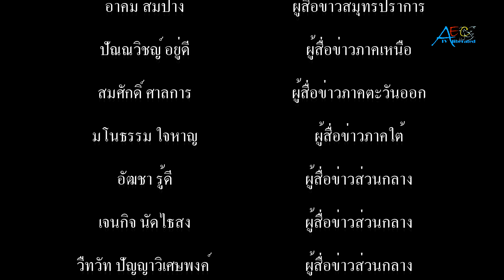เหล่าพุทธศาสนิกชน ชาวชุมชนซอยลิขิต 7 ร่วมถวายเทียนจำนำพรรษาและจตุปัจจัย แด่ พระครูปลัดสุวัฒนศีลคุณ”พ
เหล่าพุทธศาสนิกชน ชาวชุมชนซอยลิขิต 7 ร่วมถวายเทียนจำนำพรรษาและจตุปัจจัย แด่ พระครูปลัดสุวัฒนศีลคุณ”พระครูแจ้”เจ้าอาวาสวัดบางพลีใหญ่กลาง

       เมื่อวันที่ 5 กรกฎาคม 2563 เวลา 14.00 น. ที่อุโบสถวัดบางพลีใหญ่กลาง ต.บางพลีใหญ่ อ.บางพลี จ.สมุทรปราการ พระครูปลัดสุวัฒนศีลคุณ”พระครูแจ้”เจ้าอาวาสวัดบางพลีใหญ่กลาง ประธานในพิธีสงฆ์ ในการรับถวายเทียนจำนำพรรษาและจตุปัจจัยไทยธรรม จากเหล่าพุทธศาสนิกชน ชาวชุมชนซอยลิขิต 7 ต.บางพลีใหญ่ อ.บางพลี จ.สมุทรปราการ เพื่อนำไปพัฒนาปรับปรุงถาวรวัตถุของวัดบางพลีใหญ่กลาง ต่อไป
        สำหรับการจัดกิจกรรมส่งเสริมพระพุทธศาสนา ถวายเทียนจำนำพรรษาและจตุปัจจัย เนื่องในเทศกาลวันอาสาฬหบูชาและวันเข้าพรรษาประจำปี 2563 ครั้งนี้ ก็เพื่อส่งเสริมให้พุทธศาสนิกชน ชาวชุมชนซอยลิขิต 7 ได้น้อมระลึกถึงคุณของพระพุทธเจ้า พระธรรม และพระสงฆ์ และส่งเสริมให้พุทธศาสนิกชนได้เข้าวัดปฏิบัติธรรม บำเพ็ญศาสนกิจ ชำระจิตใจให้สะอาดผ่องใส เสริมสร้างความเป็นสิริมงคล ให้กับตนเองและคนในครอบครัว